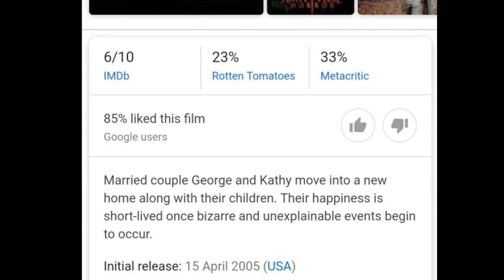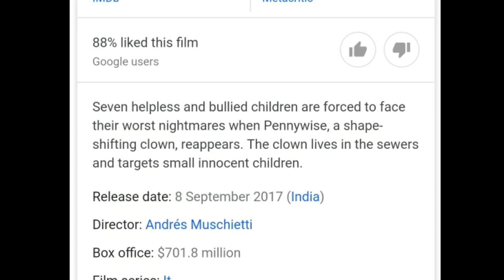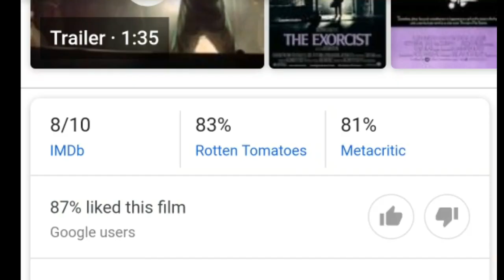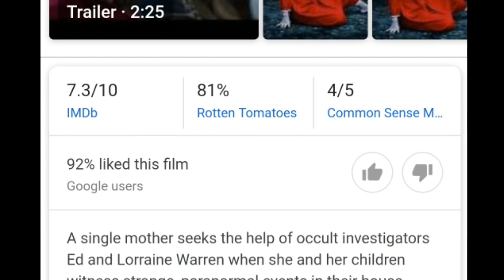5 ऐसी भूतिया फिल्मे जिनमें असली भूत थे | Top Horror movies based on true stories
5 ऐसी भूतिया फिल्मे जिनमें असली भूत थे | best exorcism Horror movies Which is based on true stories.

In this video we are Going to review top 5 best Hollywood horror movies which is based on real/true stories. If you wish to watch real story based best horror movies then you can watch these top 5 best horror movies. These all horror movies gain very popularity in audience. after many request we are created top horror movies list which is based on real story.

If you love horror movies and you looking for more horror movies which is based on true incident so you are in right video. In this video I tell you top 5 horror movies story which is based on real life story. if you are horror movie lover so make sure you subscribe this channel because here I always uploaded horror movies related videos.

सोच से भी ज्यादा डरावनी है ये हॉरर मूवी | Top 5 Hollywood Horror movies in Hindi

कमजोर दिल वाले दूर रहे इन ख़तरनाक डरावनी फ़िल्मो से | Top 5 Best Slasher Horror Movies in Hindi

all photos with the videos remain the property of their respectful owners. if any of your photos is features in my videos and if you want to remove or want to credit then kindly contact me at

real horror video by ujjwal sharma